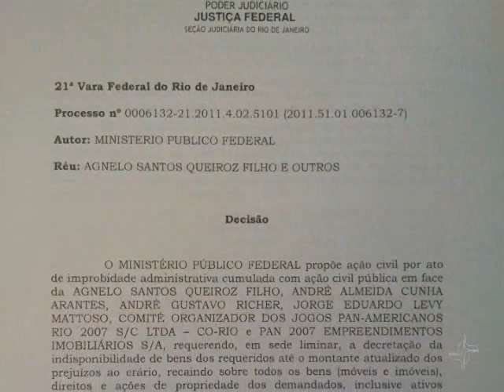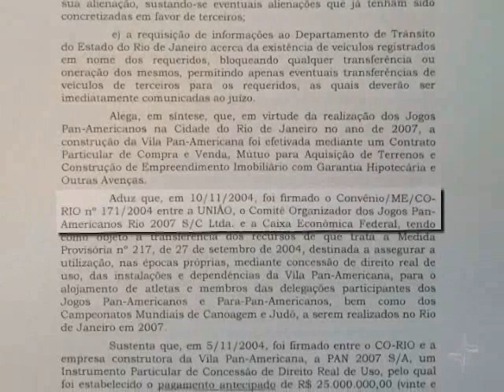Investimento Suspeito - Via Legal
Justiça Federal analisa processo que questiona o investimento feito pelo Estado para alugar  imóveis que abrigaram atletas dos Jogos Pan-americanos. Cerca de R$25 milhões foram pagos à empresa que construiu os 1.480 apartamentos. O evento foi realizado em 2007, no Rio de Janeiro.